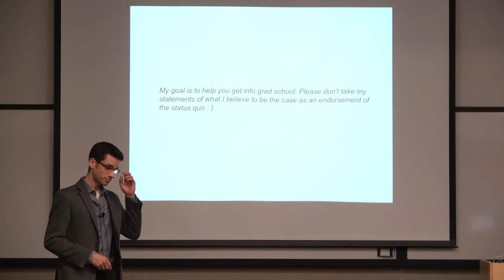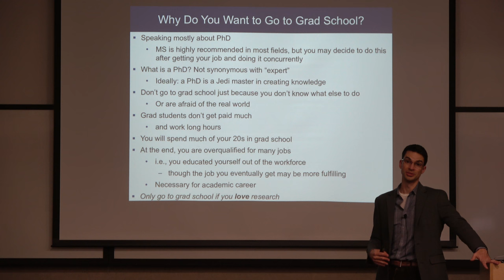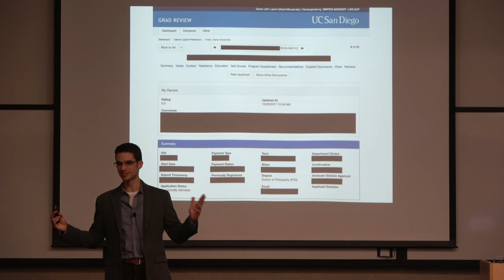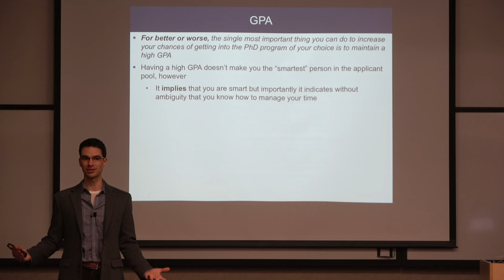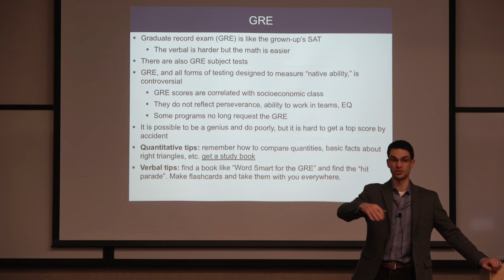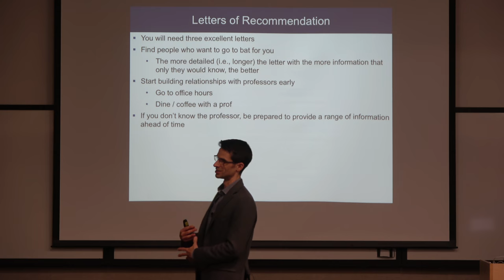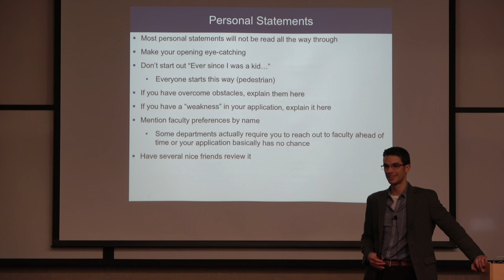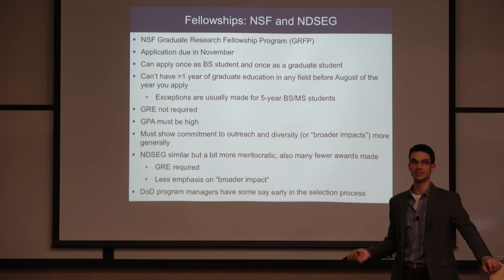Getting into graduate school in science and engineering (PhD) – Darren Lipomi UCSD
Advice on getting into graduate school in science and engineering. My take on the importance (or lack thereof) of GPA, GRE, letters of recommendation, personal statement, and fellowships. I hope something here is useful.